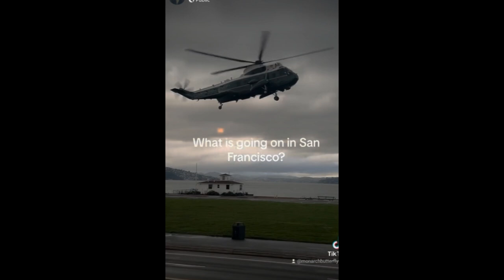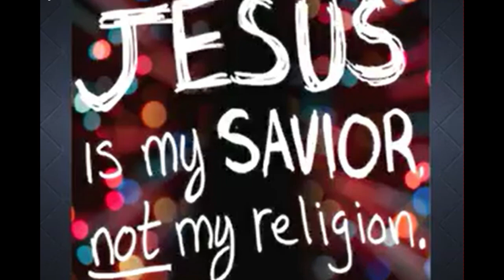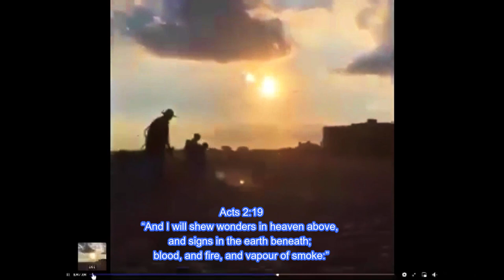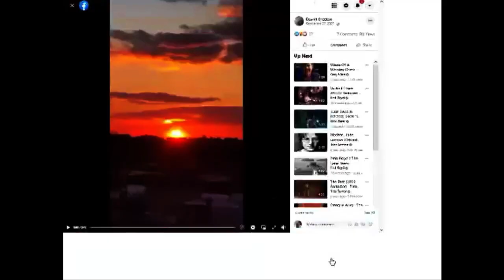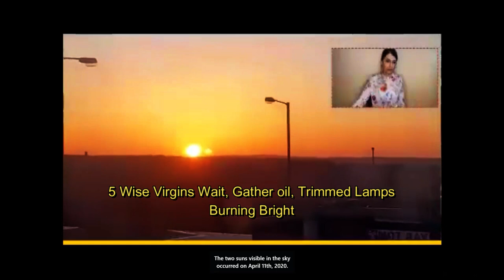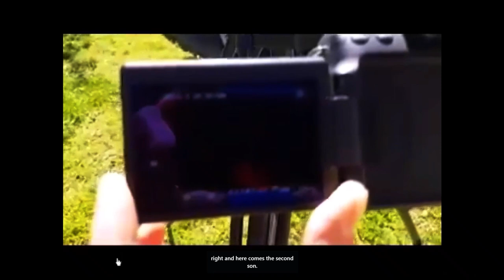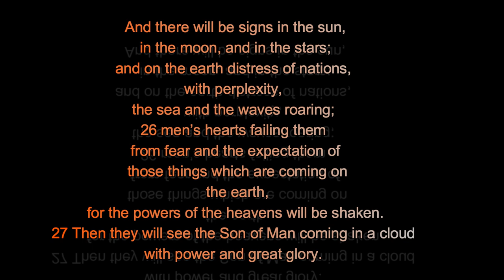🔴Allow Me to Show you What's going on. San Francisco is showing Stuff Enigmas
Welcome, all - San Francisco is showing Stuff Curiosity & Discovery -aka- CCTV Nightwatchman Presents